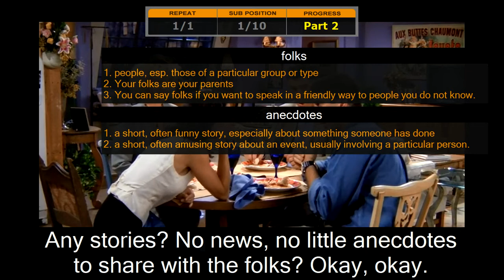Shadowing English Firends0102#14 - Speeches in english Free english Writing English for beginner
So many videos study English - Shadowing English
# Vocabulary words Drew badger Advanced english conversation